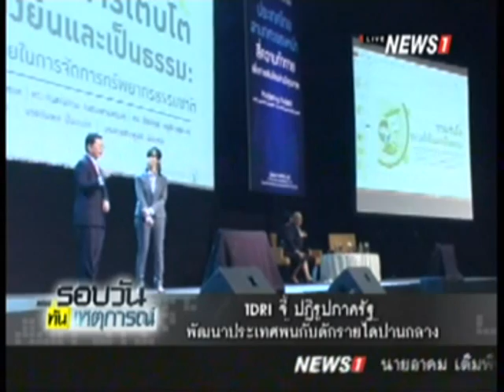TDRI จี้ ปฏิรูปภาครัฐ พัฒนาประเทศพ้นกับดักรายได้ปานกลาง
2014/11/24 TDRI จี้ ปฏิรูปภาครัฐ พัฒนาประเทศพ้นกับดักรายได้ปานกลาง